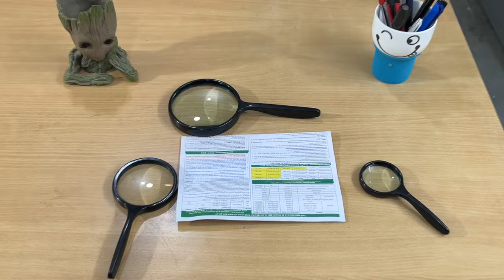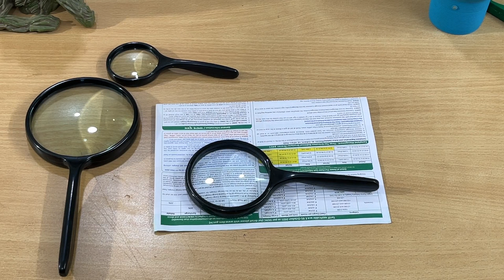Magnifier | Reading Magnifier | Magnifying Lens | Product Review | Comparison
Magnifying Lens
Brand : DURGA

Manufactured By
MISHRA INDUSTRIES

Mishra Industries is a Manufacturing Company of Scientific & Engineering Goods, serving since 1980.
With Continuous efforts and Product Development we always try to supply good quality products to our customers.

Flipkart Links

100mm Lens

75mm Lens

50mm Lens